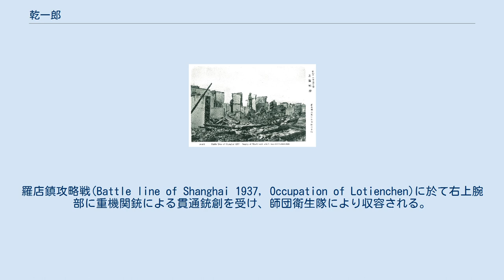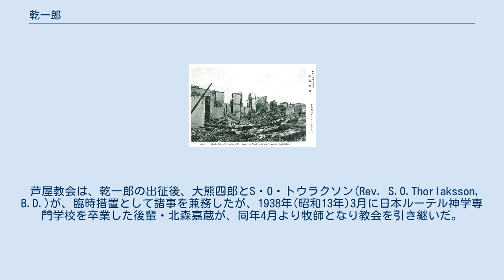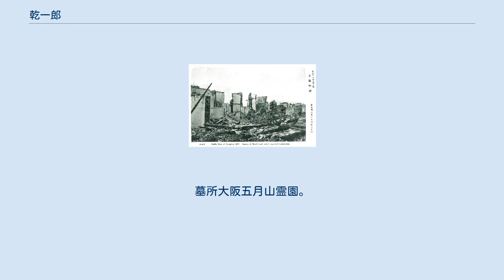乾一郎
乾 一郎（いぬい いちろう、1908年(明治41年)1月13日 - 2000年(平成12年)9月19日）は、日本の教育者(英語・ドイツ語科)、牧師、軍人。
旧土佐藩士族 乾市郎兵衛家・第9代当主。
板垣退助の孫。
日本福音ルーテル芦屋教会初代牧師。
 1908年(明治41年)1月13日、高知県貫属士族・乾正士の長男として、高知県土佐郡潮江村412番屋敷に生まれる。
母は、長野県上水内郡柳里村8番地(現・長野県上水内郡飯綱町柳里中宿164番地)高野直作の長女・八重野。
父乾正士は板垣退助の次男にあたるが、乾姓を称したのは、退助が戊辰戦争の際、乾姓から板垣に復姓したが、旧来の乾姓が無くなるのを惜しみ正士を後嗣の無い分家の土佐藩士・乾正厚の家督を相続させる形で残そうとした為である。
同様に退助は五男の六一にも、親族(廃家)の「乾源五郎友正」家を絶家再興する形で、一時、乾姓を名乗らせている(六一は後に板垣に復姓)。
 1909年(明治42年)2月25日、母・八重野の実弟の高野成雄が『養蚕実験真説』を著す。
 1919年(大正8年)1月12日、長姉・乾美世子の婚約者である牧師・川瀬徳太郎が福岡県八幡市通町4丁目(現・福岡県北九州市八幡東区)に伝道所を開設。
 1919年(大正8年)2月1日、長姉・乾美世子が川瀬徳太郎と婚姻。
 1919年(大正8年)7月16日、祖父・板垣退助が東京府芝区芝公園第7号地8番の邸にて薨去。
 1921年(大正10年)4月8日、高知県立第一中学校(翌年「高知県立高知城東中学校」と改称, 現校名・高知県立高知追手前高等学校)に入学。
 乗馬と柔道に秀で、平素より武芸鍛錬を怠らず、1926年(大正15年)3月1日、同校に於て配属将校の行う教練の検定に合格。
1926年(大正15年)3月16日、同校を卒業。
のちに自治大臣、厚生大臣を務めた塩見俊二は、同期生にあたる。
 1927年(昭和2年)4月10日、東京・日本ルーテル神学専門学校へ入学。
3年先輩には青山四郎らがいた。
徴兵検査甲種号格。
この時の計測身長は183cmであった。
 1928年(昭和3年)12月、栃木県日光町に「板垣退助伯爵彰徳会」が設立され、名誉会長に藤山竹一栃木県知事、会長は日光町長、評議員に輪王寺門跡、日光東照宮宮司、二荒山神社宮司、日光町助役、日光精銅所長ら16名が名を連ねた。
翌1929年(昭和4年）12月8日、銅像除幕式を迎え、開会の辞は建設会長・今井徳順、工事ならびに会計報告・金子智、銅像製作報告・本山白雲、式辞は望月圭介(旧自由党員代表)が述べ、従兄の板垣正貫が除幕を行い、宮地茂秋が家族代表謝辞を行った。
この時の祝辞は、浜口雄幸総理大臣代理をはじめ、板垣退助門人代表として頭山満、また犬養毅、原田維織栃木県知事、民政党支部長、政友会支部長、日光町長などで、式後山内の休憩所に於いて直会が開かれた。
銅像の題字は、徳川嫡流宗家・徳川家達が揮毫を行った。
 1932年(昭和7年)3月18日、同校(予科二年・本科三年)卒業。
学生時代、母の実家である長野県の高野家を訪ねる際、父の助言に基づき上田原の板垣信方の墓に参り、川中島の古戦場、武田氏ゆかりの旧跡を巡って帰省。
 1932年(昭和7年)4月10日、熊本九州学院へ副牧師兼英語教諭として奉職し、盲目の牧師・石松量蔵の介添役となり献身する。
熊本県下のハンセン病患者の入院する病院を慰問。
1932年(昭和7年)12月1日、歩兵科幹部候補生として高知朝倉歩兵第44聯隊第九中隊へ入営。
 1933年(昭和8年)2月1日、歩兵一等兵の階級に進む。
同5月1日、歩兵上等兵の階級に進む。
同8月1日、歩兵伍長の階級に進む。
 同10月24日より26日迄、福井県下における特別大演習に参加。
同10月26日、昭和天皇より御菓子を御下賜あらせられた。
同11月30日、同聯隊除隊。
1933年(昭和8年)12月1日予備役。
 1933年(昭和8年)12月13日、兵庫県武庫郡精道村芦屋寺田24番地に、ルーテル芦屋伝道所(教会)を開設し初代牧師として奉職。
 1936年(昭和11年)7月31日、実家が高知県土佐郡潮江村370番屋敷から高知県高知市小高坂5番地へ転住。
翌8月1日、地名変更に伴い高知市桜馬場8番地と改称。
 1836年(昭和11年)8月18日より21日間、高...